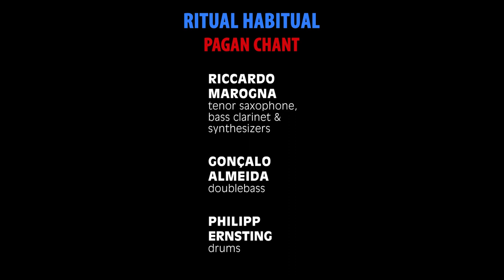Ritual Habitual "PAGAN CHANT" album teaser (Clean Feed 2021)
Ritual Habitual
Riccardo Marogna - tenor saxophone, bass clarinet & synthesizers
Gonçalo Almeida - doublebass
Philipp Ernsting - drums

Album title: Pagan Chant
1. The Womb
2. Rite of Passage
3. Psilocybe Cubensis
4. Pagan Chant
5. Dionysus Carnival
6. The Eulogy

All music by Ritual Habitual
Recorded by Edwin Willemen at Sante Boutique Studio, Rotterdam
Mixed by Ritual Habitual at iii Sound Studio, The Hague
Mastered by Giovanni di Domenico, Brussels
Produced by Ritual Habitual
Executive production Pedro Costa for Trem Azul
Design by Travassos
Clean Feed 20211